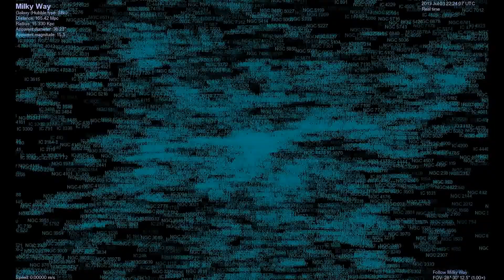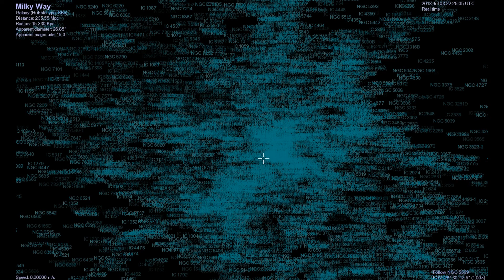The Universe [Powered by Celestia]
A highlight of all of my favorite places in our solar system/galaxy/local supercluster.
Enjoy music by VNV Nation, perfect for space travel.